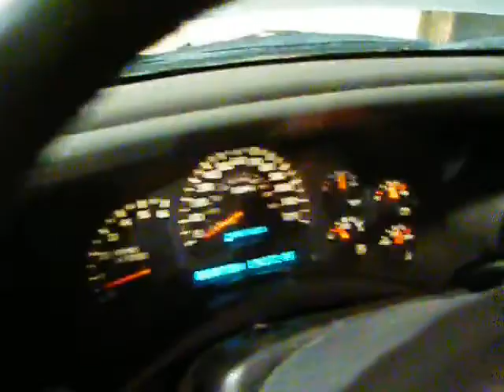S317749 2003 Suburban 1500 Utility 190170 miles, Elmer's Auto Salvage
Parting out 2003 Suburban 1500 Utility 5.3 automatic with 190170 miles, stock # S317749